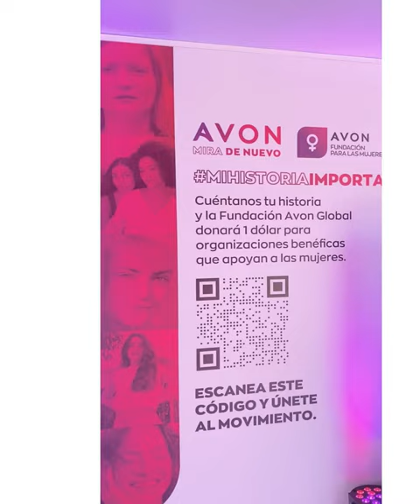Entrevista Carolina Henao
Directora Ejecutiva De La Fundación Avon Para Las Mujeres.  🇨🇴